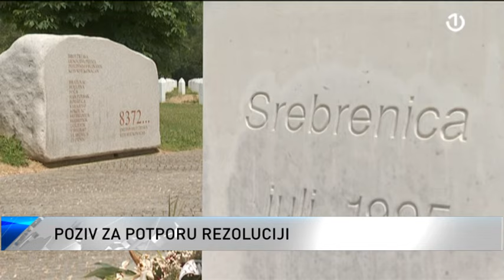Udruženja žrtava i svjedoka genocida uputili apel UN-u